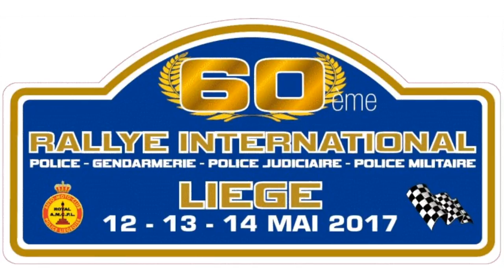RALLYE POLICE GENDARMERIE 2017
60 Eme édition du rallye police gendarmerie international , victoire de Hubert DEFERM sur escort mk 2 (millington) , GODINAS  Bmw M3 et CASTERMANS Mitsubishi evo,